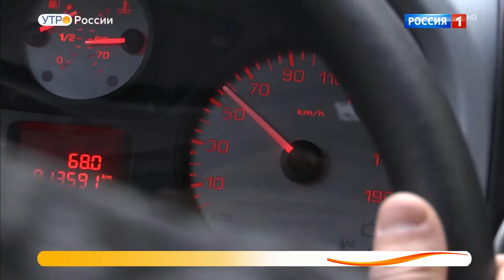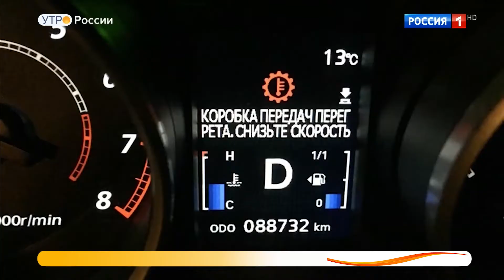Какие проблемы бывают с вариатором.Обзор.